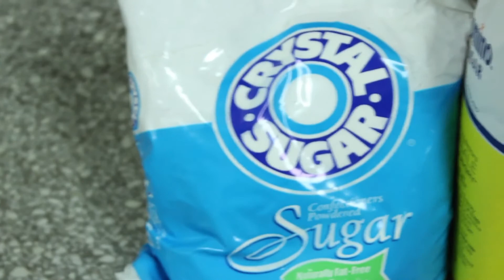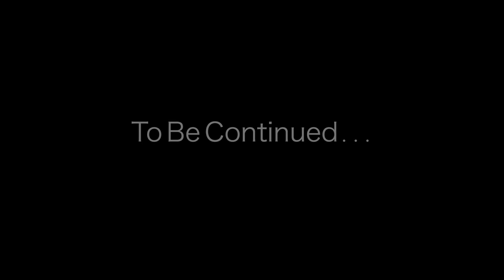Rise of Ant Racing Club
This is a comedy/documentary/parody of a club clip, featuring the fictional Ant Racing Club.  Produced by Will Wiora, Matt Grider, and Nader Hamdan.

This project won 1st Place in the Comedy category at the 2014 Media Arts Night of Entertainment film & animation festival.